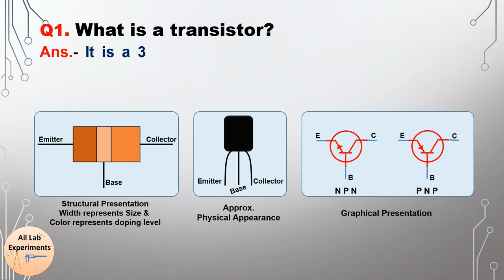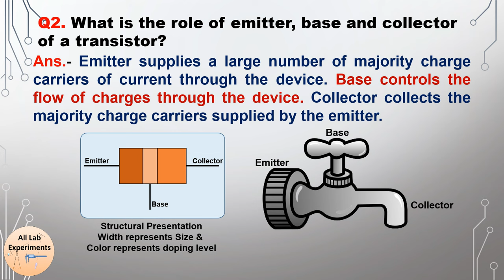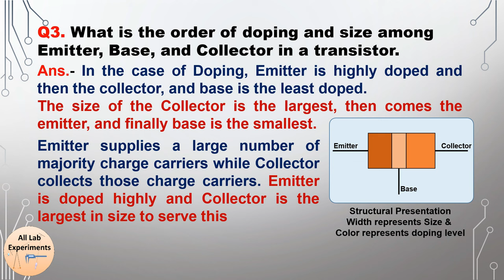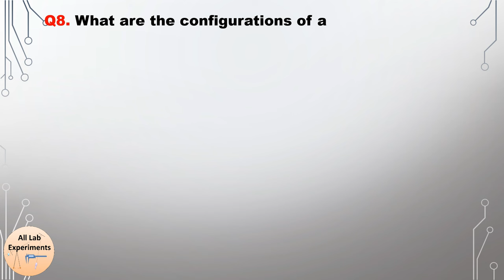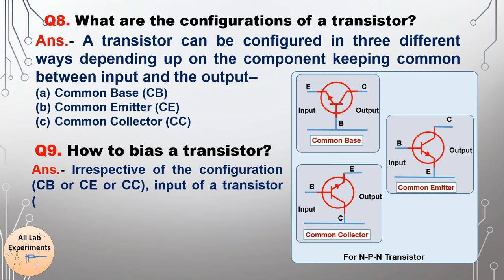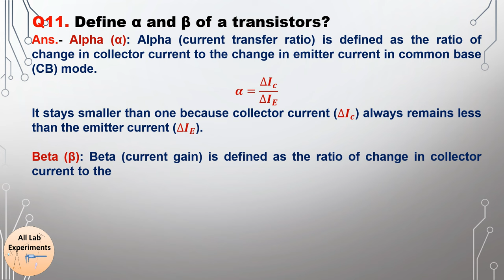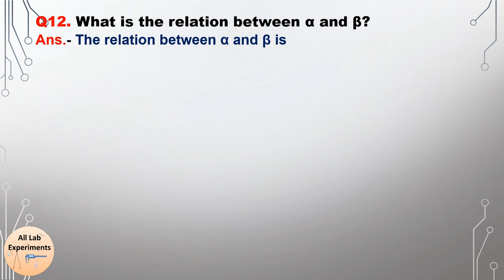Transistor | Viva Voce | Practical File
Most important Questions on transistors and it's working. It covers the basics of transistor characteristics but not much in detail. Basically, it's working and function.

Follow “All Lab Experiments” on Social Media-

Need Shopping —
Here are the Best Deals on Amazon -

Link to all Categories of Practical file (Mechanics, Optics, Electronics, Solid-State & E&M, etc.)-